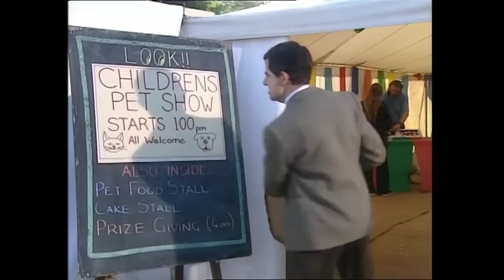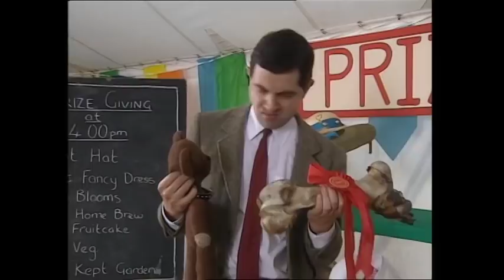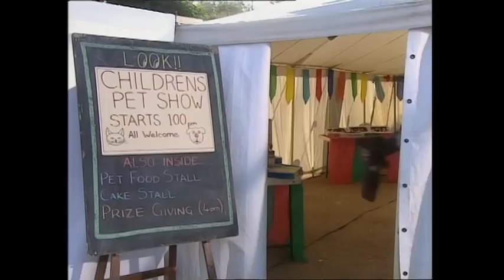Lots of Bean | Funny Clips | Classic Mr Bean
Enjoy this 20 minute clip compilation of Mr Bean!